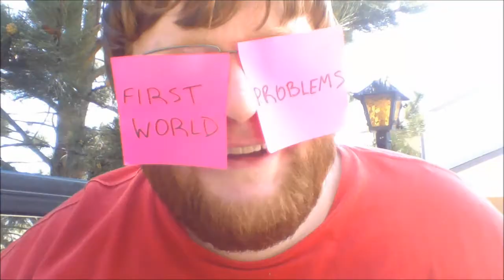IAV Day 3: Nature is My Hotel!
Wherein a hotel without decent internet might as well be the outdoors.